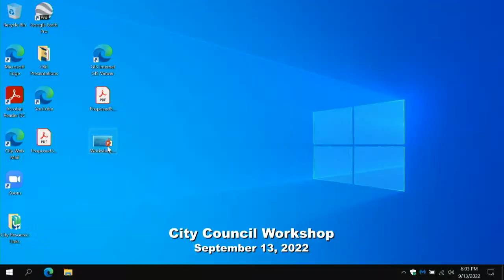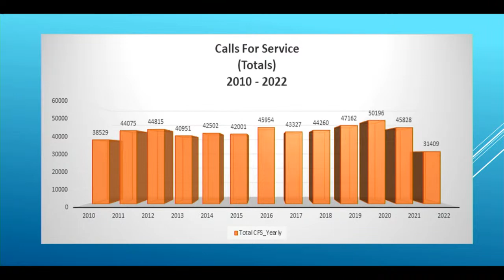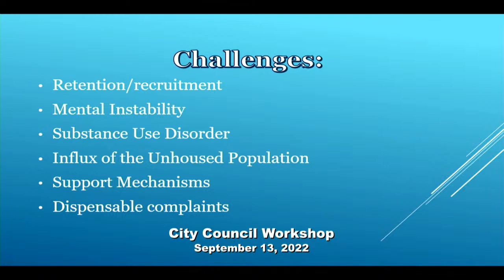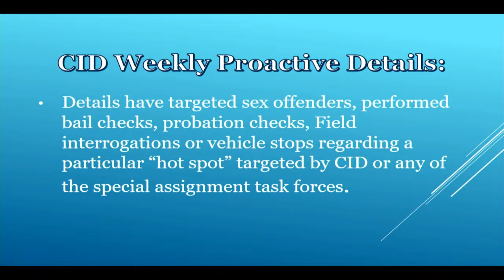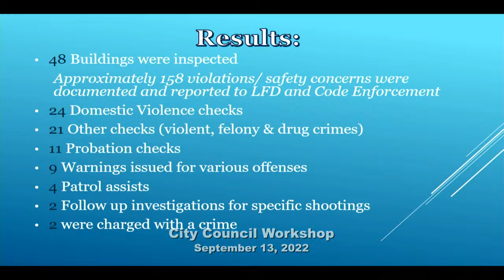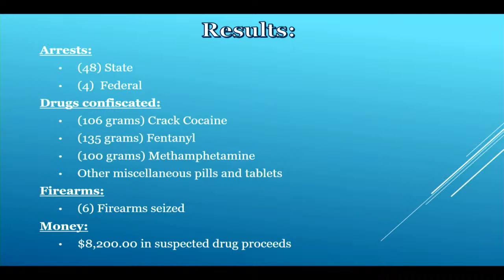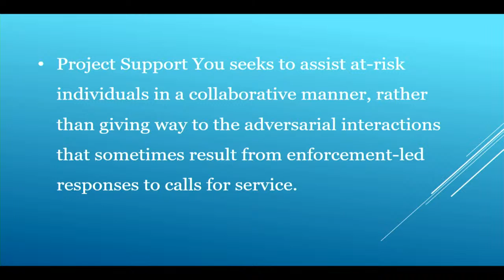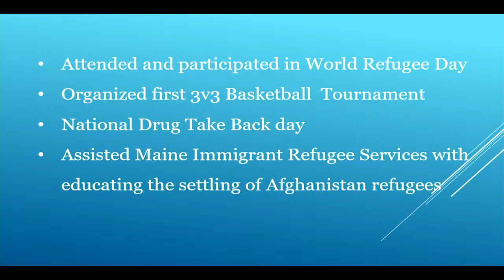City Council Workshop 09/13/2022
LEWISTON CITY COUNCIL
WORKSHOP AND SPECIAL MEETING AGENDA
6:00pm Workshop
WORK SESSION
1. Update from Police Chief.
SPECIAL MEETING IMMEDIATELY FOLLOWING WORK SESSION
ES-1. Executive Session pursuant to MRSA Title 1, section 405(6)(A) to discuss a personnel matter